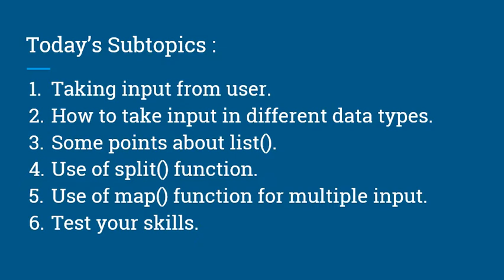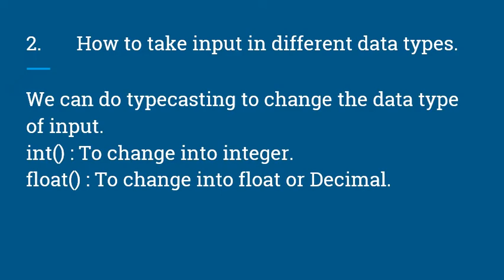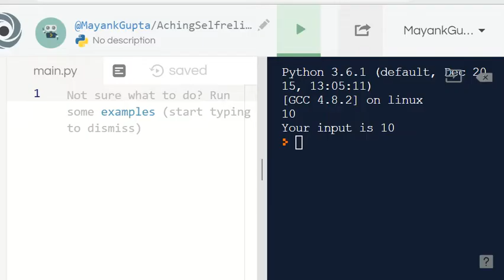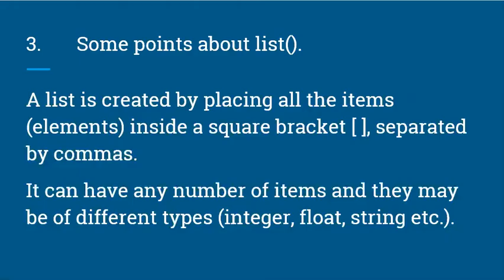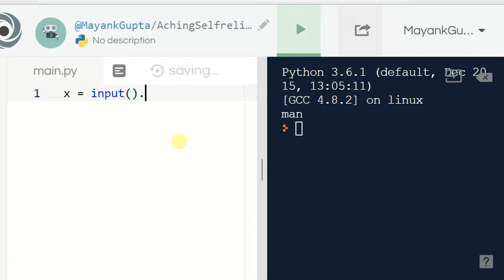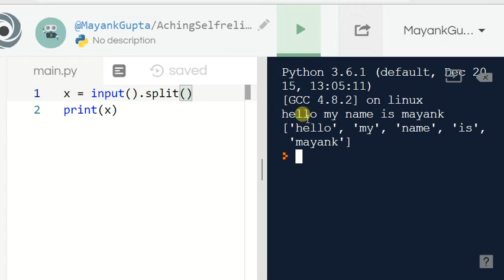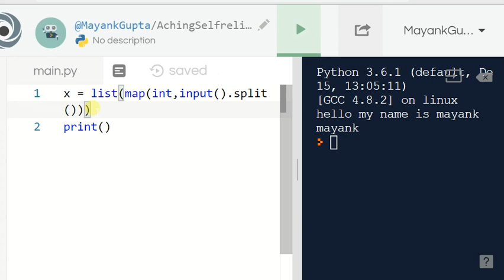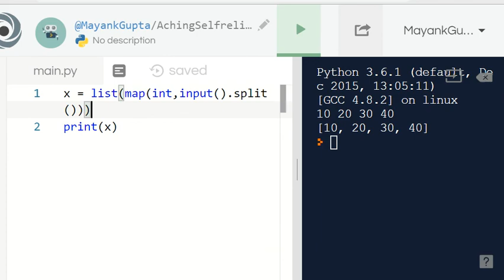User Input in Python in Hindi | Lecture 3 | Python Tutorial | Mayank Gupta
This Python Tutorial by Mayank Gupta, you will learn about User Input in Python, typecasting the user input, some basic uses of list() function, use of split() function, use of map() function for multiple user input, and at last Test Your Skills.

Today's Subtopics :
1) Taking input from user.
2) How to take input in different data types.
3) Some points about list().
4) Use of split() function.
5) Use of map() function for multiple input.
6) Test your skills.

1. Taking input from user :
We use input() function to take input from user.
It takes the input in String data type.

2. How to take input in different data types.
We can do typecasting to change the data type of input.
int() : To change into integer.
float() : To change into float or Decimal.

3. Some points about list().
A list is created by placing all the items (elements) inside a square bracket [ ], separated by commas.
It can have any number of items and they may be of different types (integer, float, string etc.).

4. Use of split() function.
split() function is used to split the words.
We are using split() function to take multiple inputs from the user.
By default split() function split the words from blank spaces “ “.

5. Use of map() function.
Syntax : map(function, iterable)
The map() function applies a given to function to each item of an iterable and returns a list of the results.
The returned value from map() (map object) then can be passed to functions like list() (to create a list), set() (to create a set) and so on.

6. Test your skills
Q1. print(“Enter two numbers”)
        x,y = input().split()
        print(x+y)
Q2. print(“Enter two numbers”)
        x,y = map(int, input().split())
        print(x+y)

This is the third lecture of the Python series of 13 Videos.

Mayank Gupta